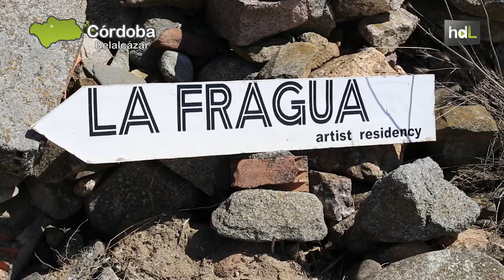HDL Una residencia de artistas convierte Belalcázar en un centro dinamizador de la cultura cordobesa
La Fragua es una residencia de artistas ubicada en Belalcázar, un pequeño municipio de Córdoba de poco más de 3.500 habitantes. Ocupa el ala norte del Convento de Santa Clara de la Columna, que data del siglo XV. Con más de 7.000 metros cuadrados de planta está reconocido como el más importante de la provincia cordobesa. Aquí, vienen a crear artistas procedentes de cualquier parte del mundo, atraídos por el enclave rural privilegiado en el que se encuentra ubicada la residencia. El proyecto nació hace ahora tres años y medio, y por sus instalaciones han pasado más de 100 artistas tanto extranjeros como nacionales.